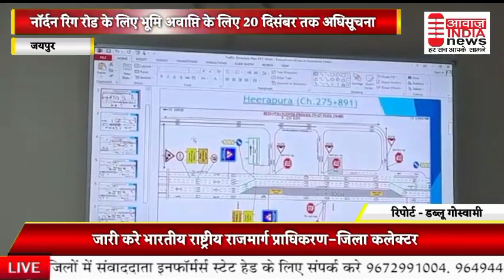जयपुर*लोकेशन जयपुर* *डब्लू गोस्वामी नॉर्दन रिंग रोड के लिए भूमि अवाप्ति के लिए 20 दिसंबर तक